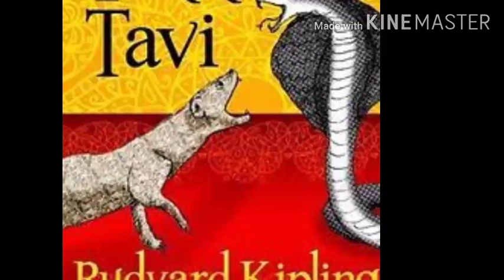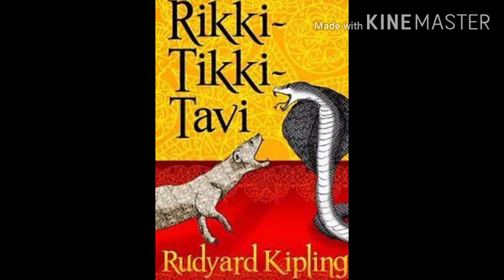RIKKI TIKKI TAVI BY Rudyard Kipling | TEXT, SUMMARY AND EXPLANATION WITH PICTURES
Rikki tikki tavi text summary and explanation with pictures.
In this video we talk about the story Rikki tikki tavi by Rudyard Kipling from main course book of CBSE class 5 English syllabus, and give an explanation of the full text with pictures and discuss the questions and answers.